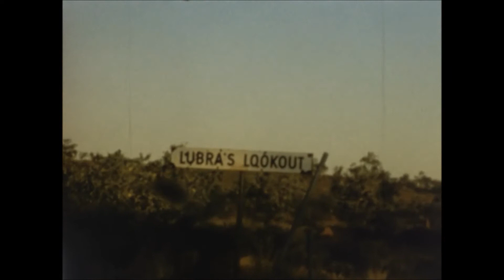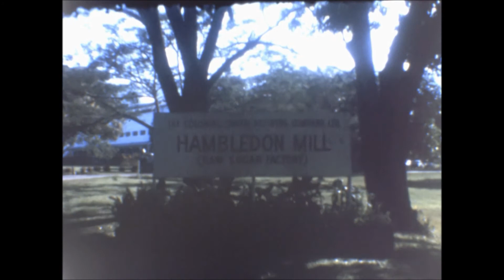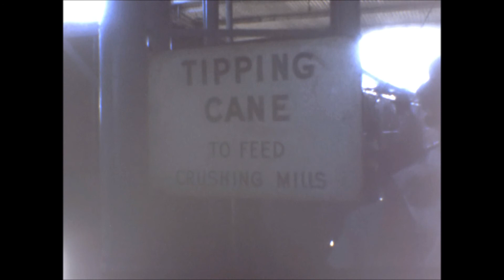Darwin to Cairns Green Island and sugar mill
The road from Darwin to cairns was in good condition in 1965.  Visiting 6,000 year old Green Island, 100 kilometres offshore was great. Then the historic Hambledon Sugar Mill at Cairns was an eye opener.  Hambledon was the first sugar mill in the area and is still going strong. ( the Chinese started growing sugar cane first and were very successful )